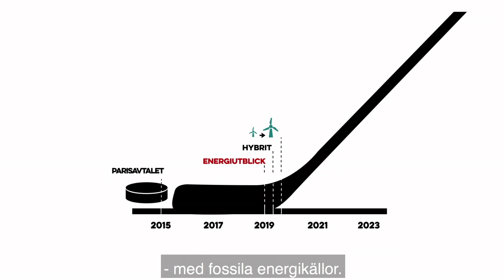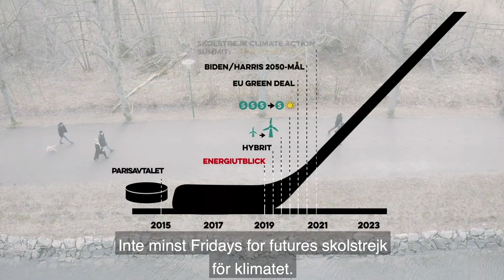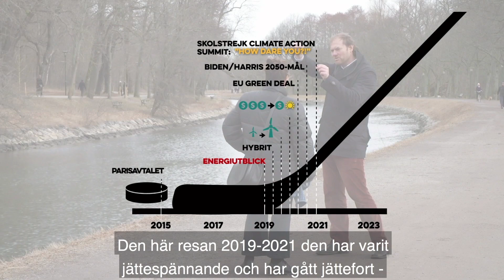Tillbakablick: Vad har hänt sedan Energiutblick 2019? | Syntolkad | Energiutblick 2021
Robert Watt, kommunikationschef på Stockholm Enviromental Institute gör en spaning om vad som hänt på energi- och klimatområdet sedan 2019. Spaningen kommenteras av Svante Axelsson, samordnare på Fossilfritt Sverige och Monica Araya, Climate Champions COP26/ Distinguished Fellow at ClimateWorks Foundation som också var med under Energiutblick 2019.

Filmen är från den digitala konferensen Energiutblick som genomfördes den 28 april 2021.